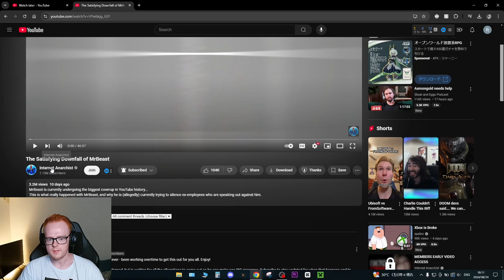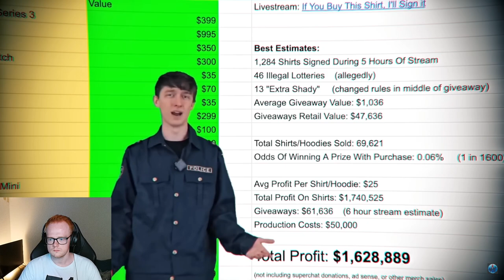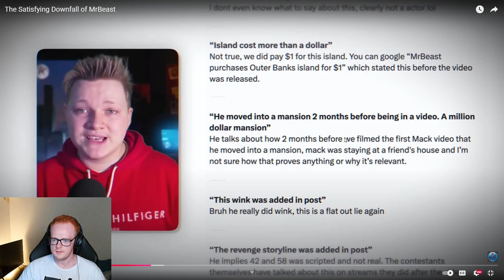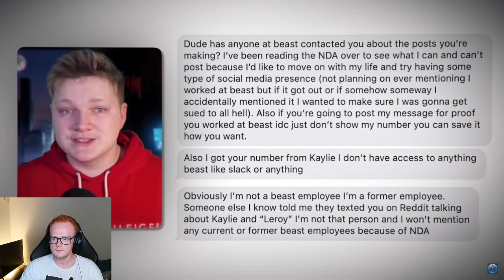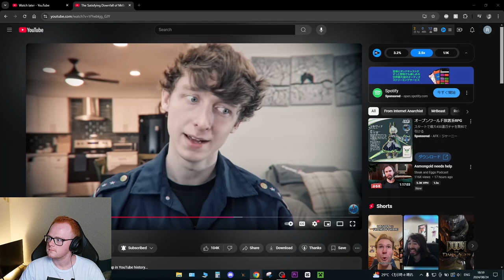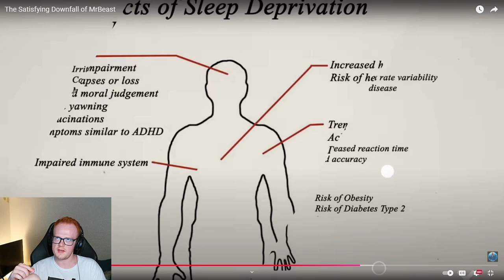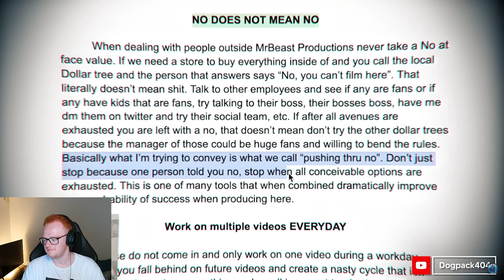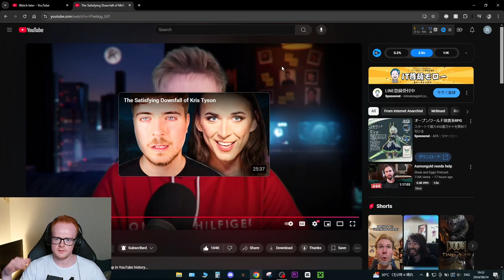The Satisfying Downfall of MrBeast | AugieG Reacts To Internet Anarchist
Today we reacted to a video by @InternetAnarchist about the recent MrBeast drama that has been developing for a while on Twitter and YouTube where there have been some serious allegations made against MrBeast by Dog Pack 404, a former employee of MrBeast. Recently, MrBeast and his team apparently have issued several Cease and Desist warnings to Dog Pack 404, but he is planning on making a third video soon and publishing it regardless. Could this be the end for MrBeast? Only time will tell.

My Gear
Laptop: ASUS ROG Zephyrus GA502G (2019)
Specs
- CPU: Intel Core i7-9750H CPU 2.60GHz
- RAM: 32gb DDR4
- Graphics Chip: NVIDIA GeForce RTX 2070 Max-Q 6gb VRAM
- Screen: 1920x1080 w/ 240hz refresh rate
- Storage: 1tb SSD